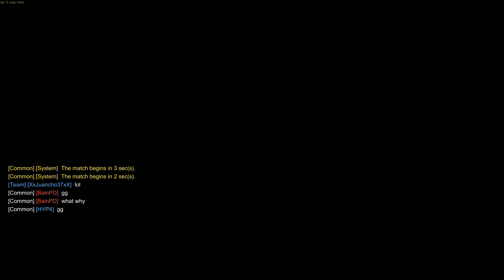COMPRA LA MEJOR SKIN CON MONEDAS DEL JUEGO // IRONSIGHT 2019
grabo con: ShdowPlay y OBS studios
Nick: YanShotYT

MI Pc :
i3 8100
GTX 1050ti 4GB
8 GB Ram
Mause: logitech g203